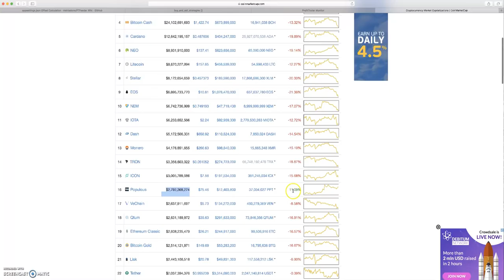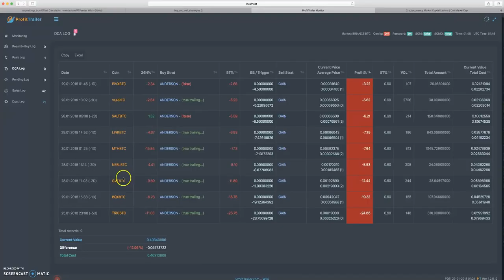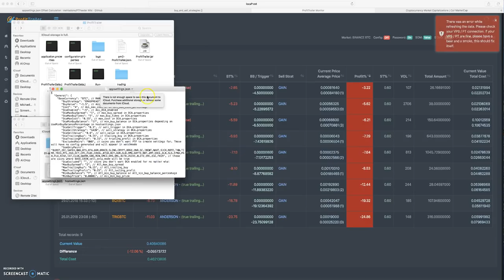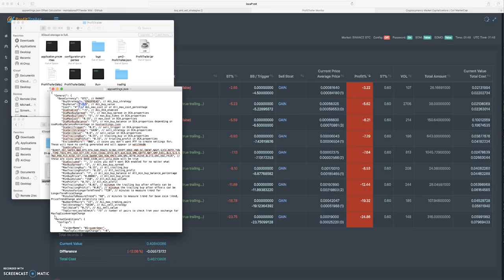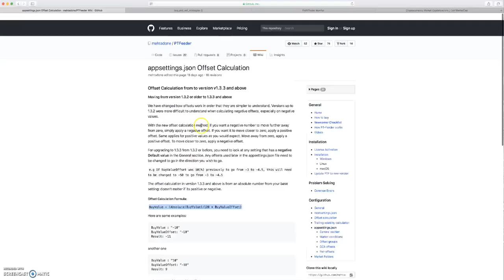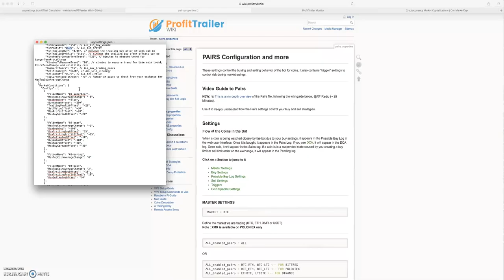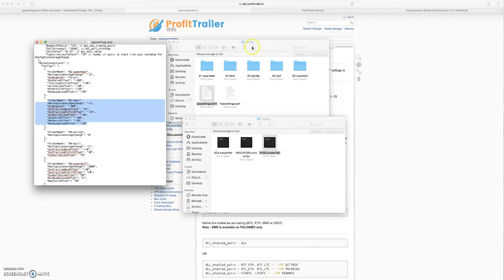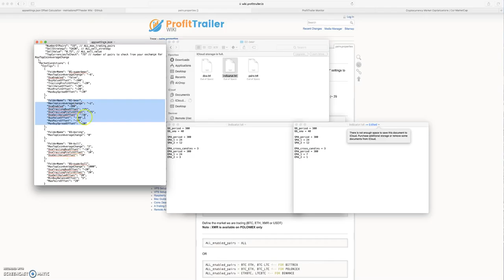Profit Trailer Feeder Settings Overview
In this video I go over my Profit Trailer and PT Feeder settings and give a brief explanation of how these settings work. Let me know what you guys think of these settings in the comments below!

This video does not contain financial advice, it is purely the thoughts and opinions of the presenter. Please seek a proper financial advisor for financial advice. Never invest more than you can afford to lose.